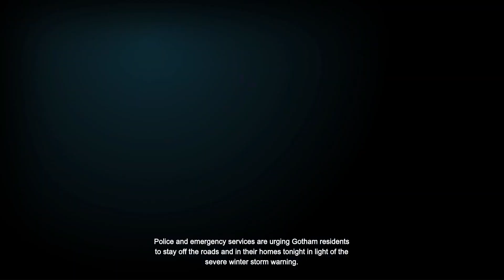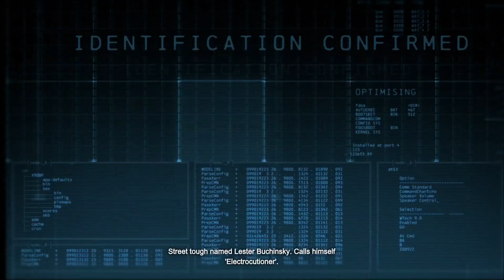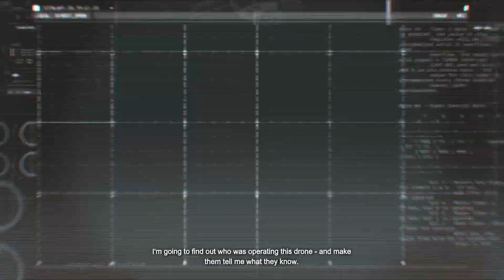Batman: Arkham Origins Walkthrough Part 1